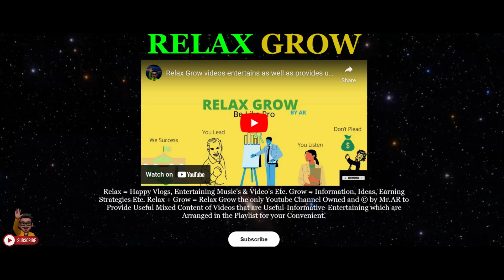Short Story in English with Moral for young generation - Relax Story No:1 | RelaxGrow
Relax = Happy Vlogs, Entertaining Music's & Video's Etc...
Grow = Information, Ideas, Earning Strategies Etc...
Relax + Grow = Relax Grow the only Youtube Channel Owned and © by Mr.AR to Provide Useful Mixed Content of Videos that are Useful-Informative-Entertaining which are Arranged in the Playlist for your Convenient.So without further delay Subscribe ---} { Subscribe.

"RELAX GROW" Special Feature is the Playlist, Which are arranged accordingly for your convienient those includes EDUCATION AND INFORMATIVES-EARNING STRATEGY AND IDEAS-TRAVEL AND ADVENTURE VLOGS-ENTERTAINMENTS-RELAXING SESSIONS and Much More like Awareness ETC... (The all in one channel where you get everything of the above at the set of collections in the playlist @relaxgrow)

Checkout Our Other Sites That Might Gives You a Wonderful Ideas:
Earnings (Trusted Apps You May Check and Earn If You Wish)
If You Really Love Our Contents & Videos You Can Thank Us By Clicking